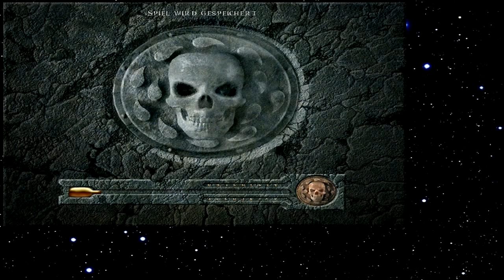Let's Play Baldur's Gate 265 - Ein Kult mischt sich ein (Deutsch)